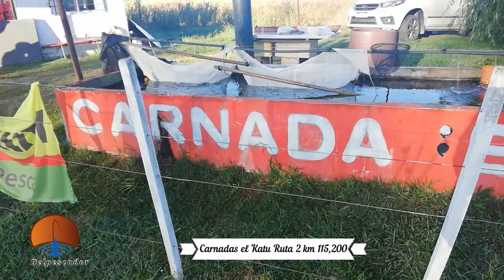DELPESCADORTV382. PEJERREYES EN CHIS CHIS. PRESENTACION DE NUEVO SHOW ROOM DE PAYO ARGENTINA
DELPESCADORTV382. PEJERREYES EN CHIS CHIS. PRESENTACION DE NUEVO SHOW ROOM DE PAYO ARGENTINA. EMITIDO POR AMERICA SPORTS LUNES 01 HS, MIERCOLES 23 HS, SABADOS 10:30 HS